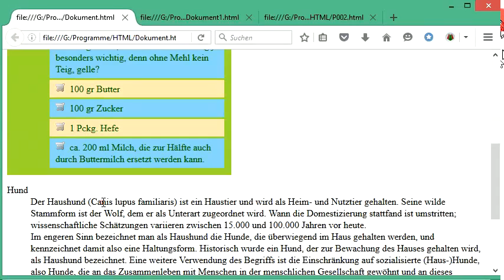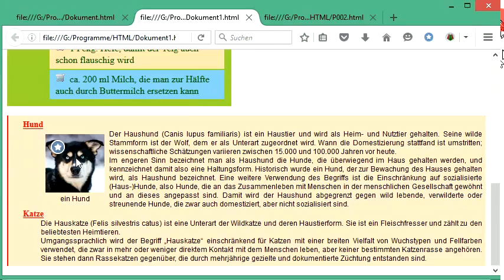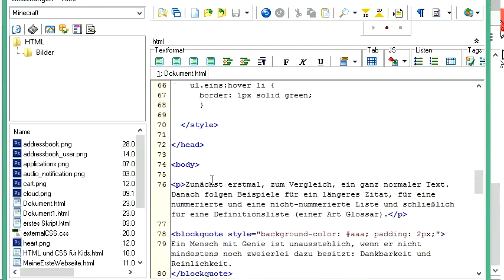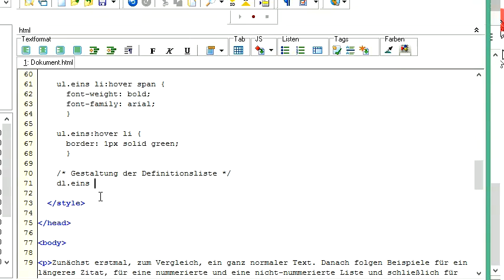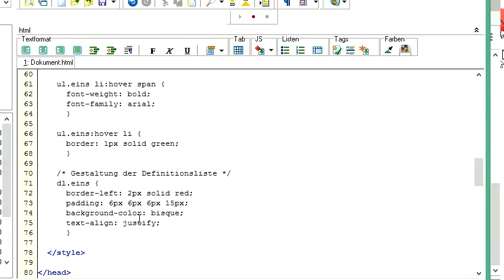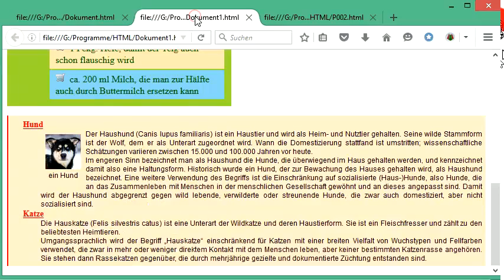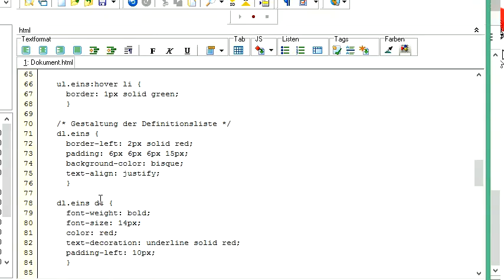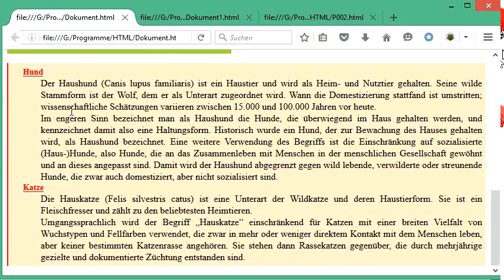063 HTML und CSS: eine Definitionsliste gestalten